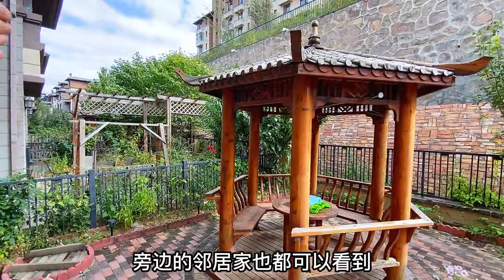北京边500万的别墅，昔日北京人排队抢，如今打五折却无人问津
哈喽，欢迎走进沐阳看房~
在这里会分享真实房源，带看户型布局
 扎根行业十年风云， 不用绚丽的言辞~
只用真实的视角，带你看遍北京大周边😎😎